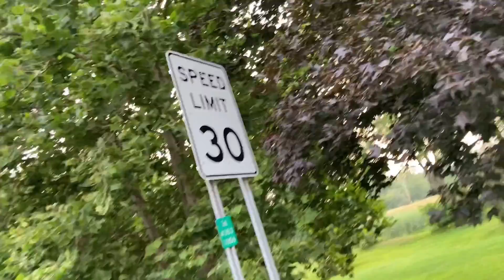Top 29:University of Rochester and community college nearby,Hong hung food and wind electricity farm